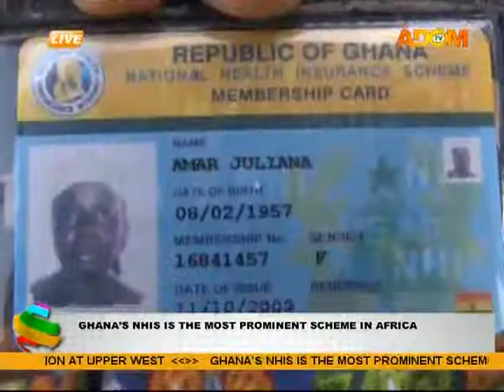Adom Kasee - Adom TV News (23-10-14)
Evening News in Ghana and beyond on 23rd October,2014.